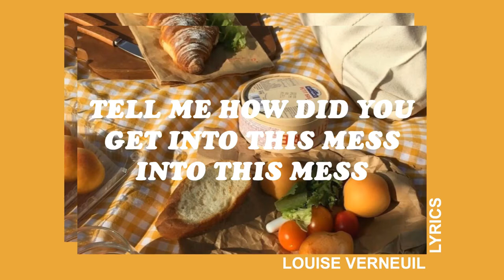désert ; louise verneuil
lyric video  –✧

song: désert
by: louise verneuil